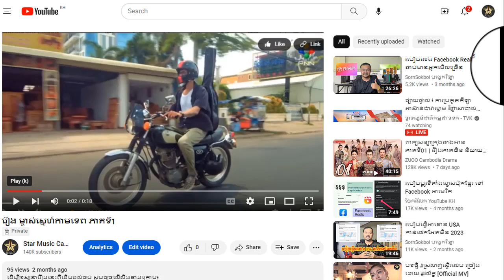រឿង ម្ចាស់ស្នេហ៍កាមទេព ភាគទី21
ដើម្បីទស្សនារឿងនេះពីដើមដល់ចប់ សូមចុចលើលីងខាងក្រោម៖

សូមអរគុណ